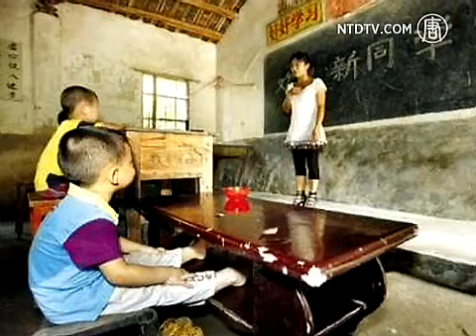Siswa Bawa Meja dan Kursi Sendiri ke Sekolah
Di beberapa daerah pedesaan di Provinsi Hubei Tiongkok, meja dan kursi tidak disediakan. Siswa membawa sendiri perabotan ke sekolah, meskipun kadang-kadang ada bantuan dari kakak, adik, atau kakek.

Ada lebih dari 5.000 siswa sekolah dasar dan menengah di  Kota Shunhe, tetapi pemerintah hanya memberikan 2.000 meja. 3.000 anak lainnya harus membawa meja sendiri dari rumah.

Seorang murid berumur lima tahun menggunakan meja dan kursi milik ayahnya, yang juga menggunakannya di sekolah dasar dua puluh tahun yang lalu.

[Chen, Penduduk Desa Lindian di Shunhe]:
"Di sini seperti ini.  Di daerah kami, semua orang harus membawa meja sendiri. Sekolah tidak memiliki meja. Sudah seperti ini selama beberapa dekade, selalu seperti ini. "

[Anggota Komite Desa Shunhe]:
"Ada beberapa di sekolah kami (yang harus membawa meja sendiri)."

Gedung sekolah sudah tua dan banyak yang rontok. Di beberapa daerah, bahkan tak ada uang untuk membayar guru.

Seorang mantan profesor Universitas Shandong berkata, pemerintah telah menghabiskan sejumlah besar uang pada militer dalam upaya "pemeliharaan stabilitas," tapi tidak banyak untuk pendidikan.

[Sun Wen Guang, Mantan Profesor, Universitas Shandong]:
"Sejumlah besar uang  dialokasikan untuk "menjaga stabilitas" dan pada proyek seperti 290 yuan miliar Olimpiade, tetapi sangat sedikit uang yang dibelanjakan untuk pendidikan. Hingga dana sekolah jadi sangat terbatas."

Banyak orangtua di Shunhe khawatir harus mencarikan meja untuk anak-anak mereka. Seorang nenek Shunhe berkata, "Saya berharap sebelum  mati saya bisa melihat anak-anak pergi ke sekolah tanpa membawa meja."